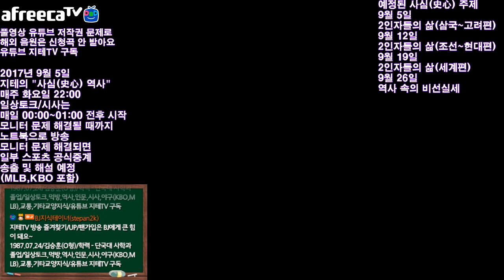역사 속의 2인자들 2017 Ver. 삼국편 을파소, 김유신, 최승우 등 | 지테TV 사심 史心 역사 39화 1부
당초 분량을 늘리려 했다가 이 날 2018 러시아 월드컵 아시아 최종예선 마지막 경기가 있어서 짧게 했던 방송이에요.

※ 사심(史心) 역사 토크는 화요일 22:00부터 시작해요.